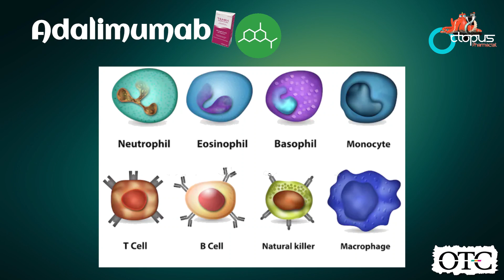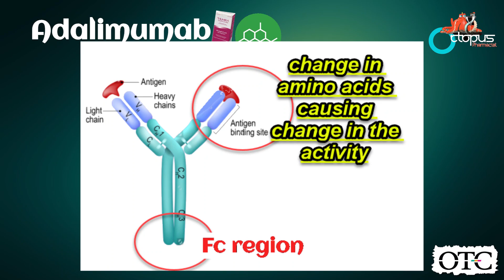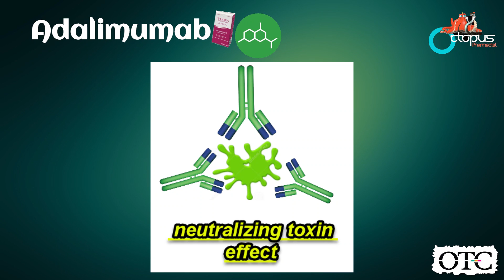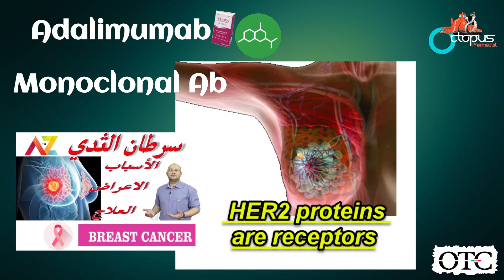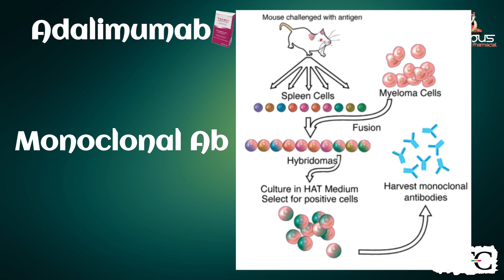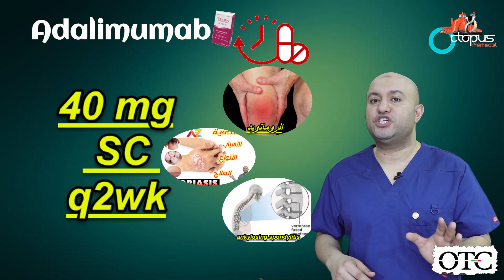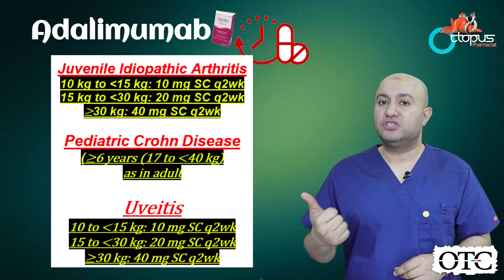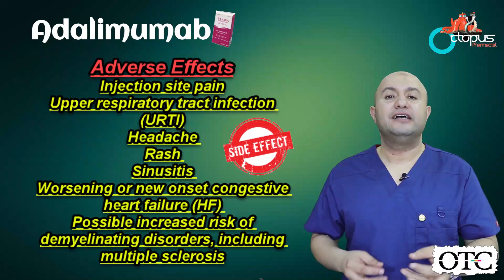Humira | هيوميرا | الصدفية | الروماتويد | التهاب القزحية | القولون التقرحي | تصلب الفقرات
Octopuspharmacist OTC
كورس مقدم الي كل صيدلي يريد التميز في عمله ... الهدف هو رفع القيمة المجتمعية للصيدلي
من خلال التركيذ علي مهارات تشخيص الامراض البسيطة داخل الصيدلية وتوجيه المريض للعلاج الصحيح او توجيهه للتخصص الطبي الصحيح وكذلك معرفة خطوات العلاج الصحيحة لكل مرض والتعرف علي الادوية بشكل بسيط وجذاب والأهم هو تعليم المريض الطريق الصحيح للتعامل مع الامراض
محتوي الفيديو
00:00 مقدمة
01:45 وطريقة استخدام العلاج
04:25 طريقة عمل العلاج في الجسم
12:33 الامراض التي يتم علاجها بالهيوميرا
14:22 موانع ومحاذير الاستخدام
16:15 جرعات العلاج المختلفة
21:00 التداخلات الدوائية

لينكات المصادر المستخدمة في تحضير الحلقات
Community Pharmacy Symptoms Diagnosis and Treatment
والكتاب الرائع كومار ...
 Kumar+Clarks++Essentials+of+Clinical+Medicine+6th
لا تنسونا من صالح دعاكم
ليس المقصود من محتوى الفيديو أن يكون بديلاً عن المشورة الطبية أو التشخيص أو العلاج المهني. اطلب دائمًا استشارة طبيبك أو أي مقدم خدمات صحي مؤهل آخر فيما يتعلق بأي أسئلة قد تكون لديك بخصوص حالة طبية. لا تتجاهل أبدًا النصيحة الطبية المهنية أو تتأخر في طلبها بسبب شيء قرأته أو شاهدته. لا تتوقف أبدًا أو غير الدواء دون استشارة طبيبك
هوميرا,
هوميرا فارسي,
هيوميرا حقن,
هوميرا حقن,
ابر هوميرا,
هيوميرا دواء,
ابرة هوميرا
هيوميرا حقن
هيوميرا دواء
هيوميرا ويكيبيديا
هيوميرا ٤٠
هيوميرا 40
هيوميرا ابر
هوامير الكويت
هيوميرا للصدفيه
هيوميرا سعر
هيوميرا للبيع
هيوميرا وكورونا
هوميرا
humira هيوميرا
سعر حقن هوميرا 2020
سعر حقن هوميرا 2019
سعر حقن هوميرا 2017
سعر حقن هوميرا 2018
حقن هيوميرا 40
دواء هيوميرا 40
سعر هيوميرا 40
هوميرا حقن 40
الصدفية بالانجليزي
الصدفية في الراس
الصدفية عند الاطفال
الصدفية اللويحية
الصدفية البثرية
الصدفية في الوجه
الصدفية معدية
الصدفية ا
psoriasis baby
psoriasis causes
psoriasis diet
psoriasis definition
psoriasis disease
psoriasis diagnosis
psoriasis drugs
الصدفية في الشعر
الصدفية كريم علي,
الصدفية في الشعر,
الصدفية دكتور بيرج,
الصدفية وعلاجها,
الصدفية الجلدية في الشعر,
الصدفية مازن السقا,
الصدفية الفايد,
الصدفية والاكزيما,
la positive الصدفية,
علاج الصدفية مجرب 100,
الصدفية 2020,
علاج الصدفية 2020,
علاج الصدفية نهائيا 2019
الروماتويد كريم علي,
الروماتويد دكتور بيرج,
الروماتويد فكر تاني,
الروماتويد احمد ابو النصر,
الروماتويد السلبي,
الروماتويد وعلاجه,
الروماتويد اسبابه وعلاجه,
الروماتويد محمد الفايد,
الروماتويد المفصلي,
تحليل الروماتويد anti ccp,
الروماتويد dxn
الروماتويد المفصلي
الروماتويد اسبابه وعلاجه
الروماتويدي
الروماتويد والروماتيزم
الروماتويد والحمل
الروماتويد وأعراضه وعلاجه
الروماتويد علاج
الروماتويد اعراضه وعلاجه
الروماتويد عند الأطفال
روماتويد arthritis
الروماتويد ا
الروماتويد dxn
عامل الروماتويد rf
الروماتويد wikipedia
نسبة الروماتويد 8
التهاب القزحية اسبابه وعلاجه,
علاج التهاب القزحية,
علاج التهاب القزحية بالاعشاب,
علاج التهاب القزحية العين,
اعراض التهاب القزحية,
اسباب التهاب القزحية
التهاب القزحية المناعي الذاتي
التهاب القزحية المزمن
التهاب القزحية الخلفي
التهاب القزحية بالانجليزي
التهاب القزحية العين
التهاب القزحية والجسم الهدبي
التهاب القزحية بالعين
التهاب القزحية المناعي
التهاب الفقرات التصلبي وعلاجه
التهاب الفقرات التصلبي بالانجليزي
التهاب الفقرات التصلبي في العمود الفقري
التهاب الفقرات التصلبي سبب
التهاب الفقرات التصلبي دواء
التهاب الفقرات التصلبي عند الرجل
اعراض التهاب الفقرات التصلبي
علاج التهاب الفقرات التصلبي
علاج التهاب الفقرات التصلبي بالاعشاب
علاج مرض التهاب الفقرات التصلبي
الاجسام المناعية والاجهاض,
الاجسام المناعية المضادة
الامراض المناعية كريم علي,
الامراض المناعية دكتور بيرج,
الامراض المناعية الذاتية,
الامراض المناعية محمد الفايد,
الامراض المناعية الروماتيزمية,
الامراض المناعية الجلدية,
ما هي الامراض المناعية,
علاج الامراض المناعية بالقران
الامراض المناعية الذاتية
الامراض المناعية الجلدية
الامراض المناعية عند الاطفال
الامراض المناعية المزمنة
الامراض المناعية واعراضها
الامراض المناعية والحمل
الامراض المناعية الروماتيزمية
الامراض المناعية النادرة
المرض المناعي ms
الأمراض المناعية pdf
الامراض المناعية الذاتية pdf